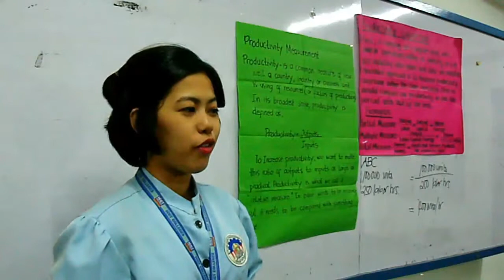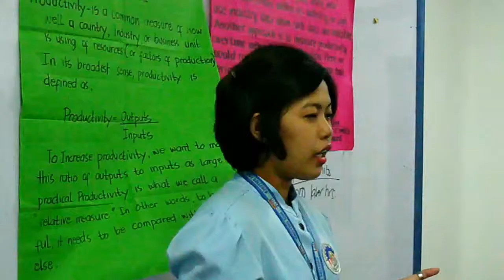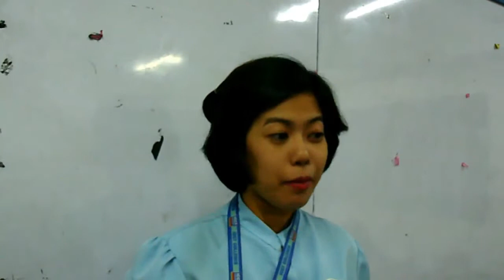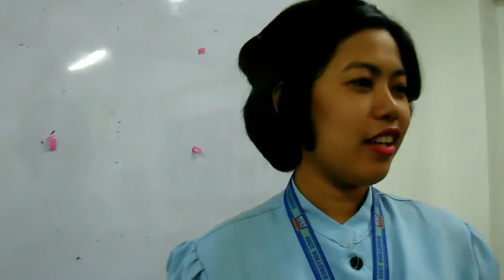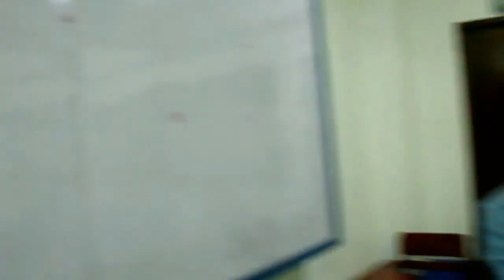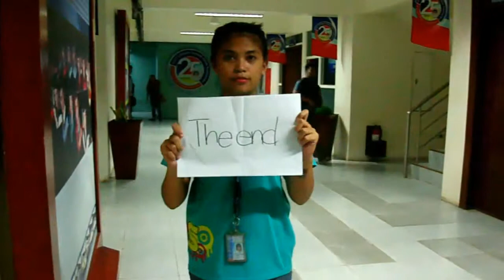Promdi (Short Feature) [Jay Agonoy / keepsakes.]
A short feature we did for our Introduction to Communication Technology class at ICCT Colleges - Cainta.

Thanks to my classmates - comrades - who made this possible. You can see their names at the 11:25 mark.